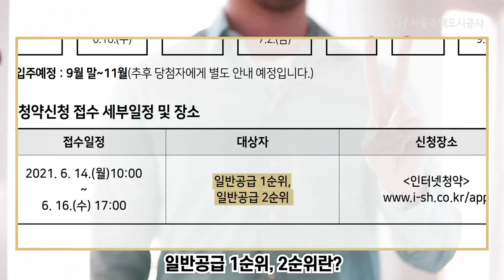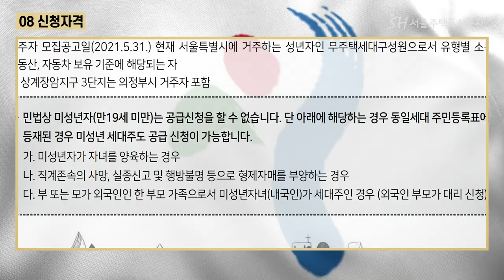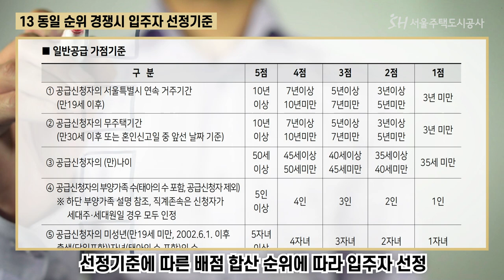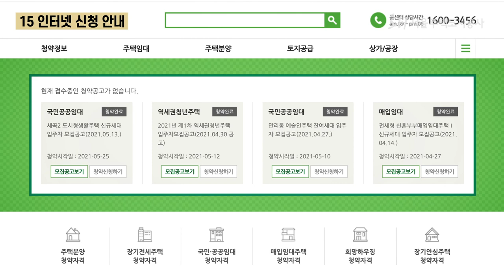[SH 콕] 속 시원한 공고문 읽기! 서울리츠3호 장기전세주택 입주자모집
속이 뻥 뚫리는 입주자모집공고문 풀이.zip

제5차 서울리츠3호 장기전세주택
핵심만 쏙쏙 골라서 듣는 입주자모집공고문
인터넷, 스마트폰으로 10분 만에 신청 가능한 청약접수!

서울리츠3호 장기전세주택 입주자 모집 공고 완벽 분석!👍
청신호tv와 함께 하세요~👏👏👏